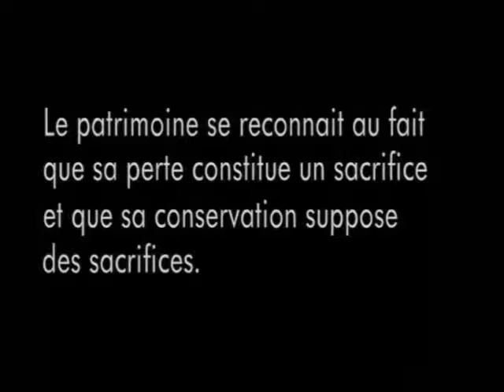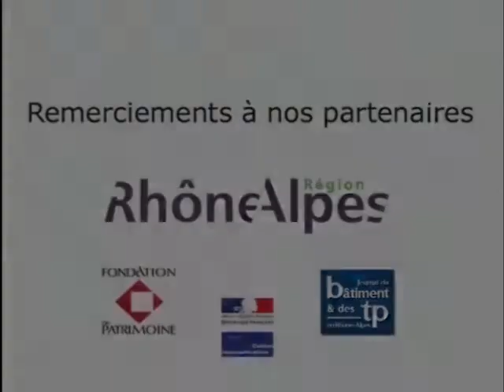Rémy LOISY - Trophées du Patrimoine et de l'environnement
Maçonnerie - Charpente
Ain